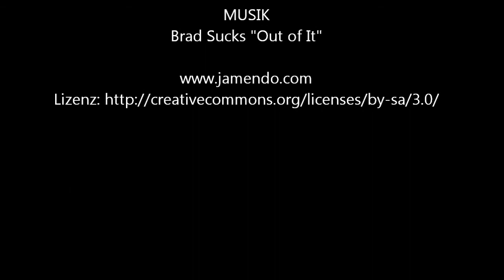Erzgebirge im Mai 2013